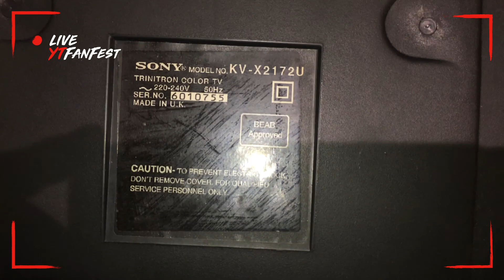Necking a CRT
Sony Trinitron from 1993 gets EOLed

The cathode-ray tube (CRT) is a vacuum tube that contains one or more electron guns and a phosphorescent screen, and is used to display images. It modulates, accelerates, and deflects electron beams onto the screen to create the images. The images may represent electrical waveforms (oscilloscope), pictures (television, computer monitor), radar targets, or other phenomena. CRTs have also been used as memory devices, in which case the visible light emitted from the fluorescent material is not intended to have significant meaning to a visual observer.